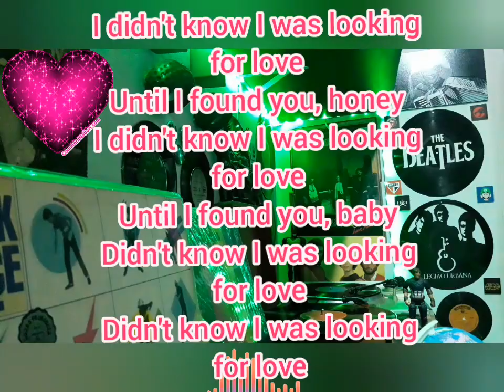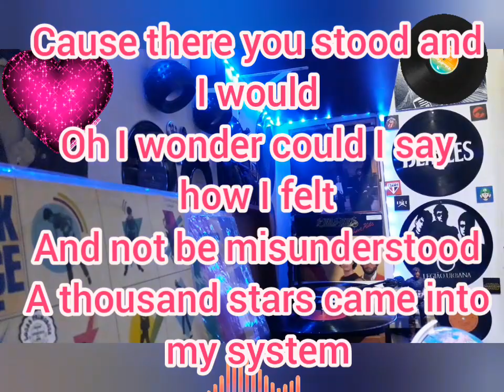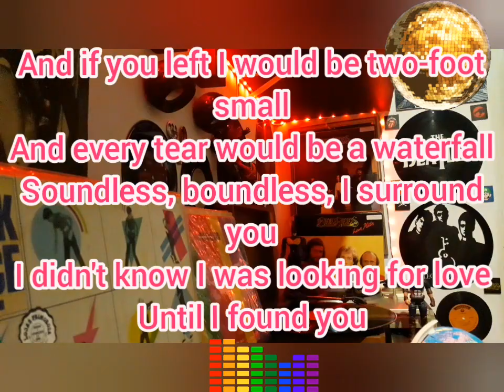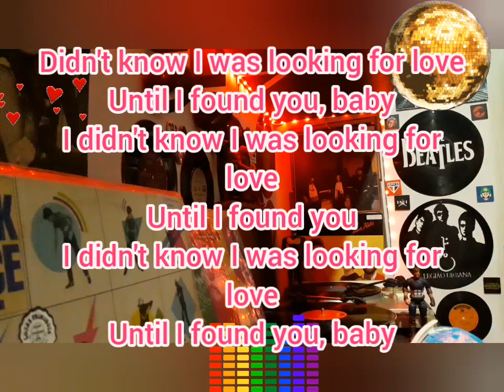Everything but the Girl - I Didn’t Know I Was Looking for Love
Everything but the Girl (também conhecido pela abreviação EBTG) foi um duo britânico de dance music/pop formada por Tracey Thorn e Ben Watt em 1982 em Hull. Dois dos seus maiores sucessos são Missing, Wrong e when all´s well